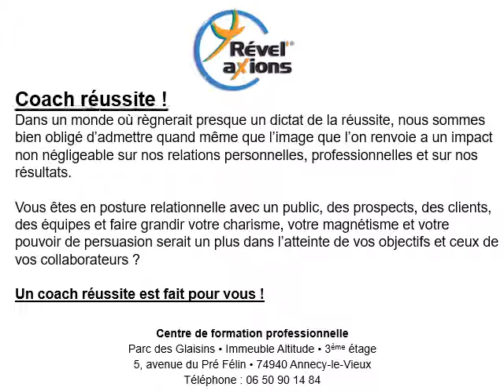Coach réussite Chambéry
Votre coach réussite Chambéry en téléphonant au 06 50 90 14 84.